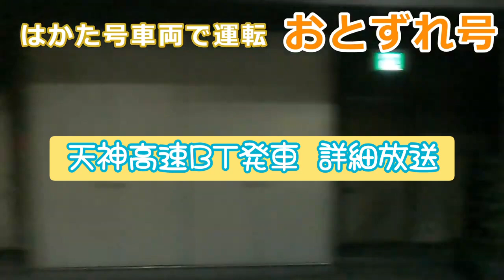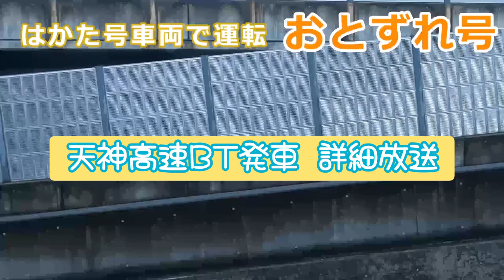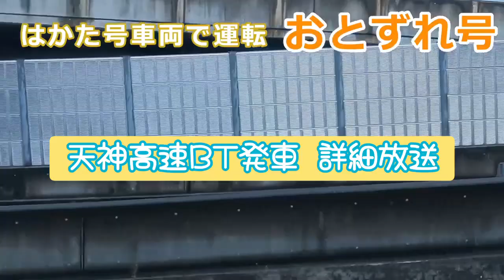【アナウンス】特別なおとずれ号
編集日　　2024/08/25
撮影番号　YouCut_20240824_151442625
撮影会社　西鉄バス　博多自動車営業所
撮影路線　おとずれ号
路線通称
撮影区間　博多BT  長門湯本温泉駅
撮影型式　エアロクイーン
〇号車　　1号車
座席番号　9C
車体番号　0003
天候　　　曇り
特記　　　今は停車バス停が増えています

Hello